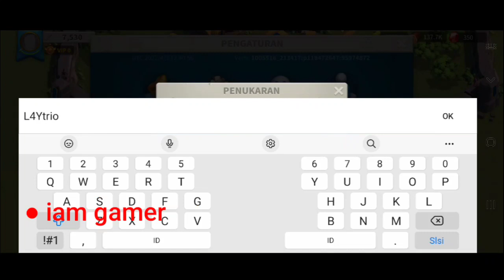RISE OF KINGDOMS REDEEM CODE 2022 | RISE OF KINGDOMS CODES APRIL 2022